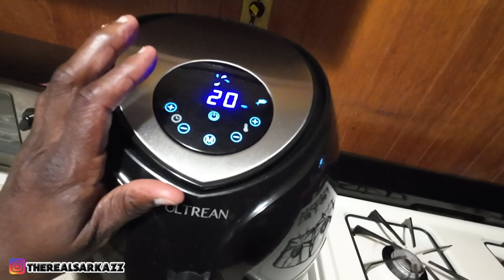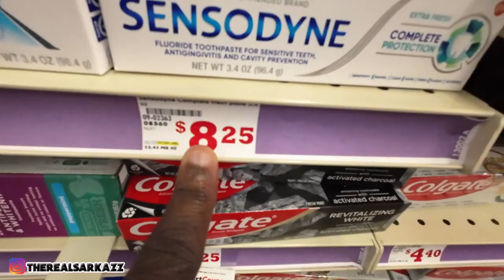ʀᴜᴅᴇ FAMILY DOLLAR EMPLOYEES? 🤔